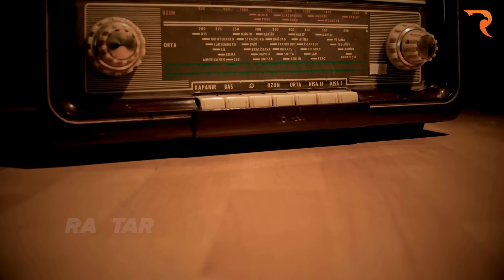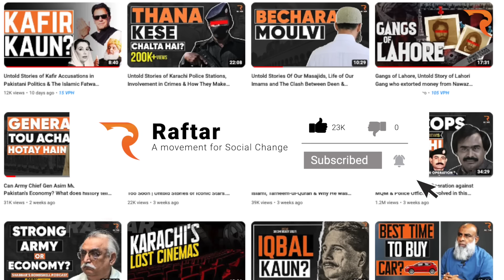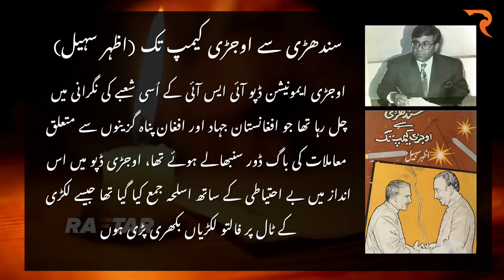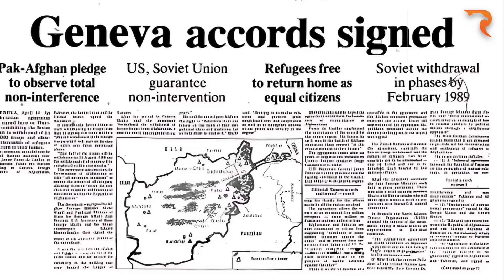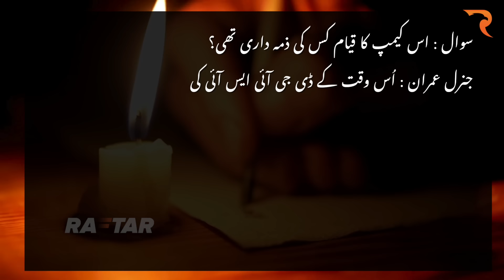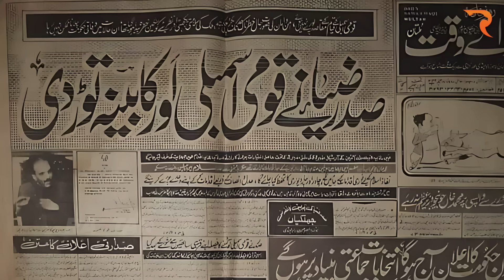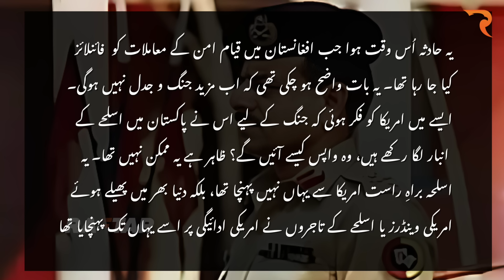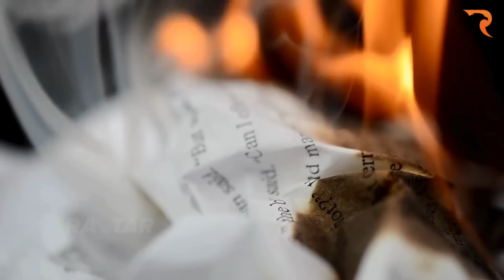Untold Stories Behind The Tragic Incident of Ojhri Camp 1988 and Who Is Responsible?@raftartv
Untold Stories Behind The Tragic Incident of Ojhri Camp 1988 and Who Is Responsible?  @raftartv Documentary

Untold stories behind Ojhri Camp incident that shook Rawalpindi in 1988. Uncovering mysteries behind the explosions, tragedy, political fallout, and the implications on Pakistan's history during the Soviet-Afghan War. This detailed account explores the events, controversies, and the impact on the government, featuring insights into the inquiry, political tensions, and the dismissal of Prime Minister Mohammad Khan Junejo's government and the significance with Gen. Zia-ul-Haq